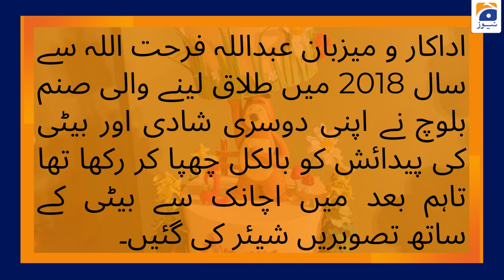Sanam Baloch's Daughter's Birthday Party